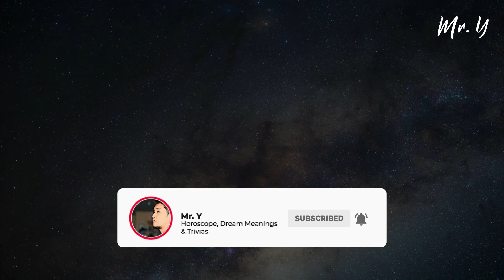Kapalaran Horoscope 2023 | Taurus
Ihanda ang sarili sa pagharap sa mga pagbabago sa taong 2023. Suswertehin ba ang iyong Zodiac Sign ngayong taon?